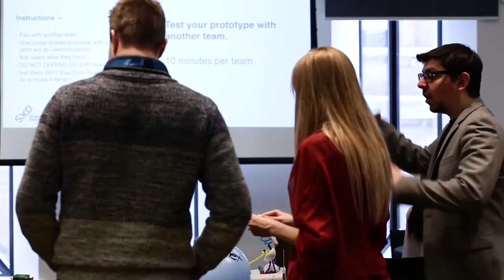eLearning Seminar & Showcase: Faculty and Student Collaboration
Nick Baker, Alison Flynn and Michel Singh discuss the importance of faculty and student collaboration and partnership in order to enable success in the online classroom at eCampusOntario's January 2017 eLearning Seminar and Showcase.